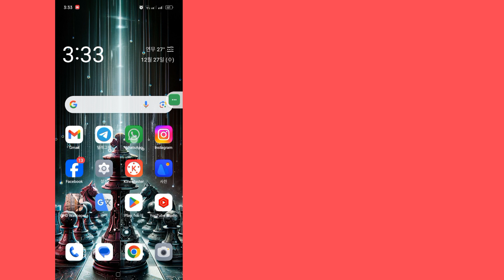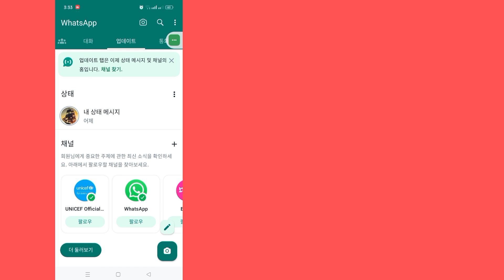WhatsApp 상태/프로필을 비밀리에 본 사람을 확인하는 방법 | 내 WhatsApp 프로필을 본 사람 확인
오늘은 누가 귀하의 Whatsapp 상태/프로필을 비밀리에 보았는지 확인하는 방법을 보여 드리겠습니다.

 Whatsapp 상태/프로필을 비밀리에 본 사람이 누구인지 알아보려면 이 비디오를 시청하세요.